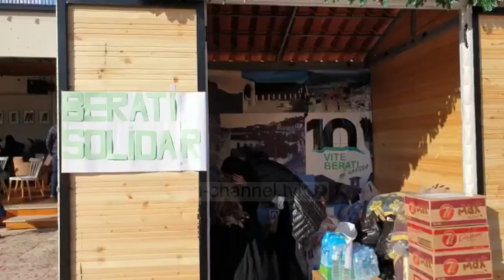Tërmeti i djeshëm- Berati mbledh ndihma për familjarët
Një tragjedi si kjo e 26 nëntorit, që do të mbetet e rrënjosur në memorien tonë kolektive, ka nxjerrë në pah dhe një frymë të jashtëzakonshme solidariteti nga vendet fqinj e përtej.
Të gjithë vendet pranë Shqipërisë, përfshirë Greqinë e Italinë, ofruan menjëherë ndihmën e tyre pas tërmetit më të madh në dekada të tëra. Kosova, Mali i zi e Serbia nxituan të dërgonin ekipe specialistësh; skuadra ekspertësh rumunë me qen të stërvitur u janë bashkuar operacioneve të kërkimit.
Krerët më të lartë evropianë u shprehën menjëherë të gatshëm të ofronin ndihmën e tyre. Qeveria e Kosovës dhuroi 500 mijë euro ndihmë, por edhe njerëzit e thjeshtë u përpoqën të jepnin kontributin e tyre sado modest në këto momente të vështira për Shqipërinë. Ata përdorën rrjetet sociale për t’u ofruar shtëpitë e tyre kujtdo që është prekur nga tërmeti e ka nevojë për strehim.

Prekës edhe momenti kur u nis drejt Durrësit kolona e mjeteve të Mbrojtjes Civile puljeze.

“Le të mbështesim vëllezërit dhe motrat tanë shqiptarë, që u goditën rëndë nga tërmeti,” thanë zjarrfikësit italianë. Njëqind vullnetarë janë rrugës e të tjerë po vijnë nga Molise të koordinuar nga Mbrojtja Civile Italiane. Shefi i diplomacisë greke, Nikos Dendias zbarkoi brenda ditës në Shqipëri, për një vizitë të paplanifikuar; ministri i Shëndetësisë dhe ai i Brendshëm i Malit të Zi, Kenan Hrapoviç dhe Melvudin Nuhodzic, erdhën në Thumanë, për ta parë nga afër gjendjen në zonën e goditur më rëndë nga tërmeti.
Ata ofruan ndihmë përmes dërgimit të ekipeve të shpëtimit dhe atyre mjekësore, por edhe me trajtimin e të lënduarve në spitalet malazeze. Shefi i shtabit të Ushtrisë Kroate, gjenerali Mirko Sundov, njoftoi se Kroacia do të dërgojë dy helikopterë dhe një njësi të mbrojtjes civile të Ministrisë së Mbrojtjes për të ndihmuar Shqipërinë në operacionin e rimëkëmbjes. Sektori i emergjencës në Ministrinë e brendshme serbe do të dërgojë 13 specialistë, e Presidenti serb Aleksandar Vucic ofroi dhe ndihma të tjera.

“Jemi me mendje te viktimat e tërmetit të rëndë në Shqipëri dhe vendet fqinje. Gjermania ka ofruar ndihmën e saj. Një ekip i Agjencisë Federale të Ndihmës Teknike (THË) është në gatishmëri për të mbështetur Shqipërinë në kuadër të strukturës së BE-së në përgjigje të krizave”, shkroi në Twitter zëdhënësi i qeverisë gjermane Steffan Seibert, ndërsa në selinë e NATO-s, flamuri i Shqipërisë u ul në gjysmështizë. Ne nje gjest mbështetje dhe solidariteti me banoret e zonave te prekura nga tërmeti edhe shoqata me e madhe e tifozëve të ekipit grek te futbollit te PAOKut te Selanikut ka ftuar gjithë banoret e qytetit verior te Greqisë të mbledhin ndihma për qytetarët shqiptarë shtëpitë e të cilëve u shkatërruan nga lëkundjet e fuqishme sizmike. pritet qe aktin simbolik të ndihmës dhe solidaritetit të tifozëve te PAOK-ut, një prej ekipeve me numrin me te madh të përkrahësve të Greqisë ta ndjekin edhe shoqatat e tjera ne vend.Subscribe to "Top Channel" on YouTube Channel for NEWS and TV